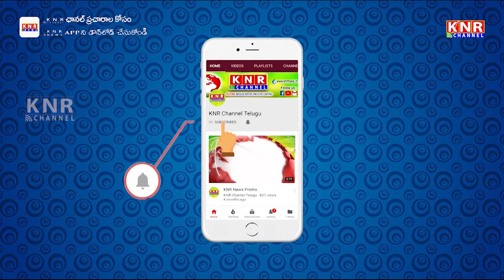జనసేన మీద విరుచుకు పడ్డ గిడ్డి | Giddi Eswari Comments Sansation Comments On Pawan Kalyan